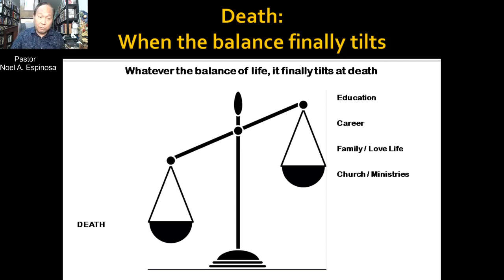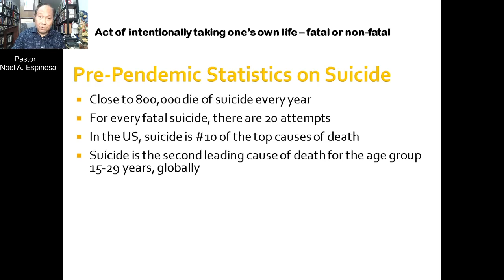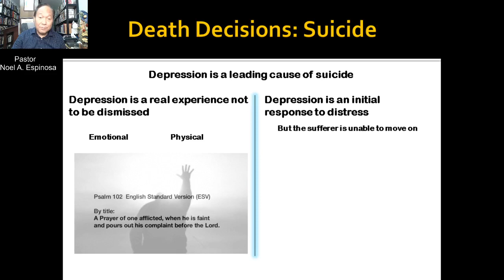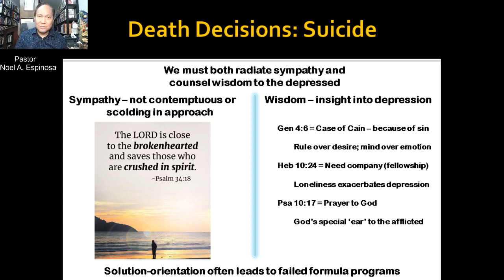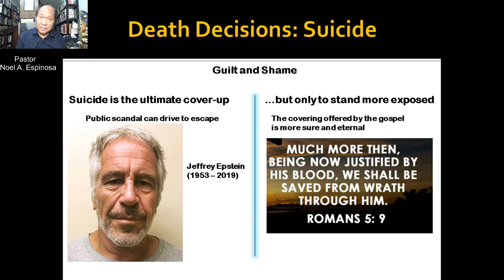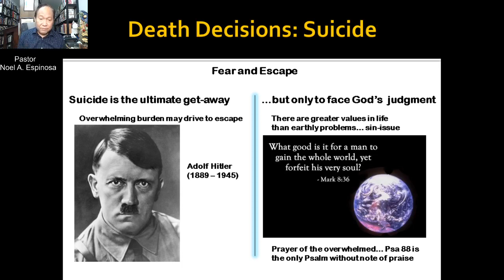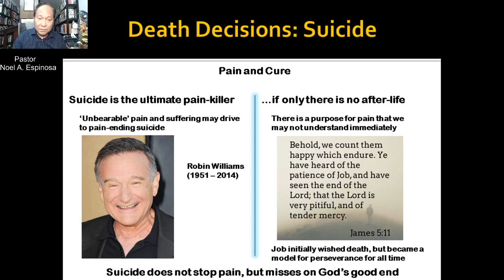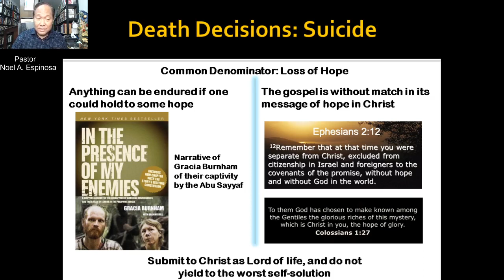[RCM] A Balanced Life in the New Normal: Death Decisions - Should I Tilt the Balance?